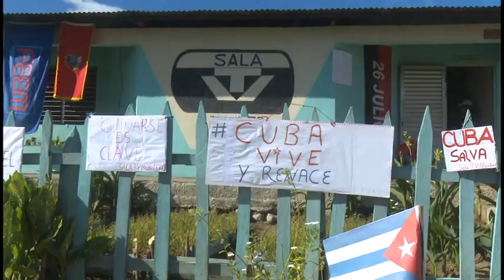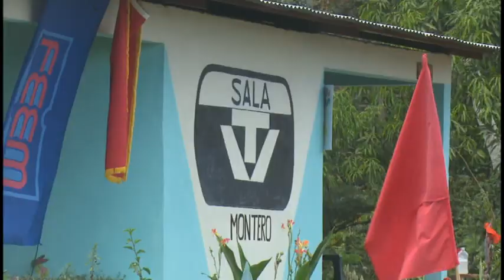Inicia en Granma jornada de actividades por el aniversario 20 del programa de salas de televisión.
Con motivo del vigésimo cumpleaños de creado el programa de salas de televisión por nuestro comandante en jefe, a celebrarse el 29 de marzo de 2022, inició en Granma la jornada de actividades por tan importante acontecimiento que cambió la vida de los habitantes de zonas rurales